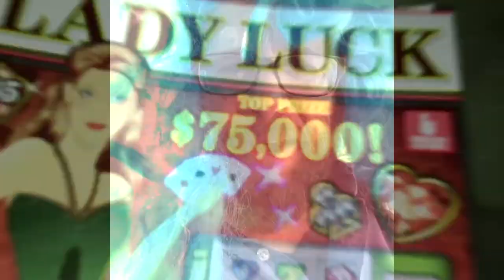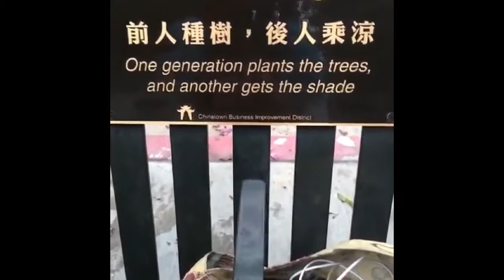The One & Only Frankie B. (goes to hollywood)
There's never been a human quite like Frankie B.